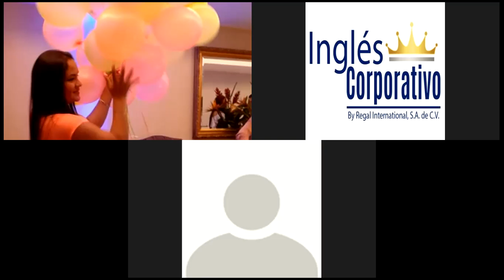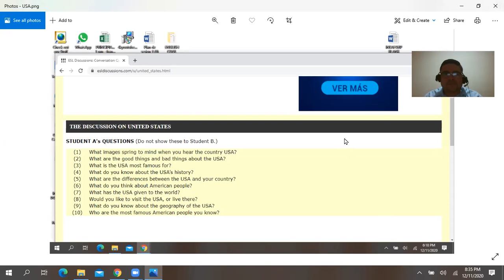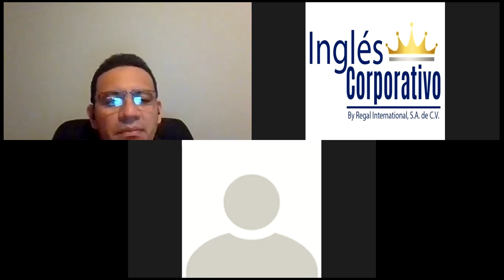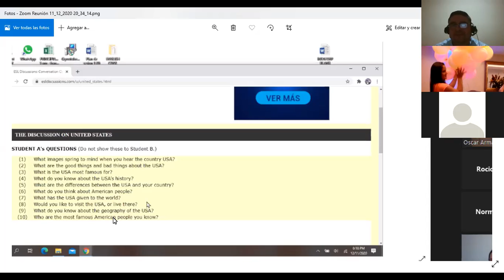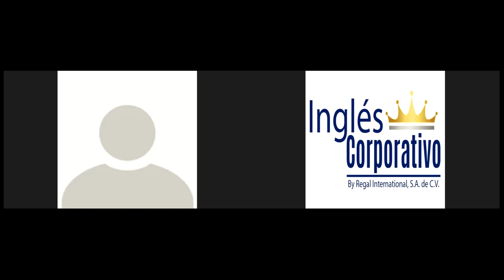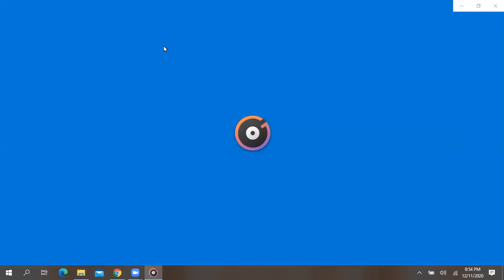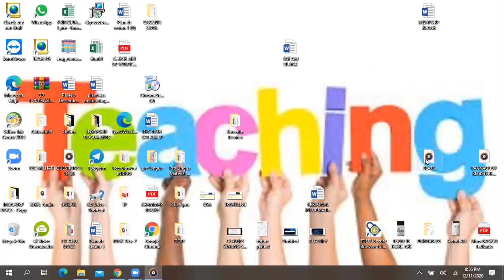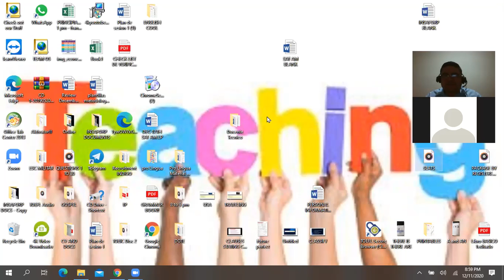Ingles Corporativo-Denotation vs Connotation-DEC 11TH